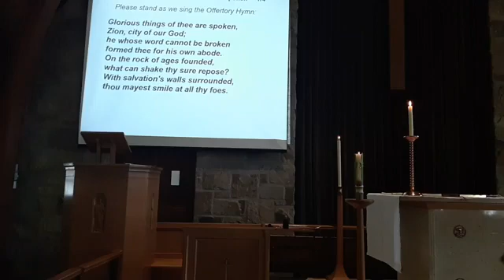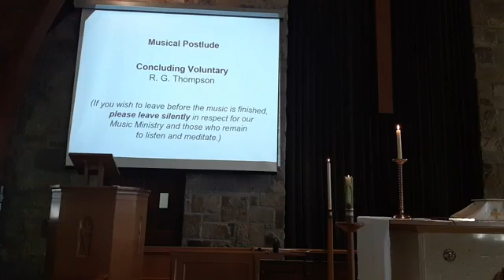May 22, 2022: Easter 6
Beginning missing